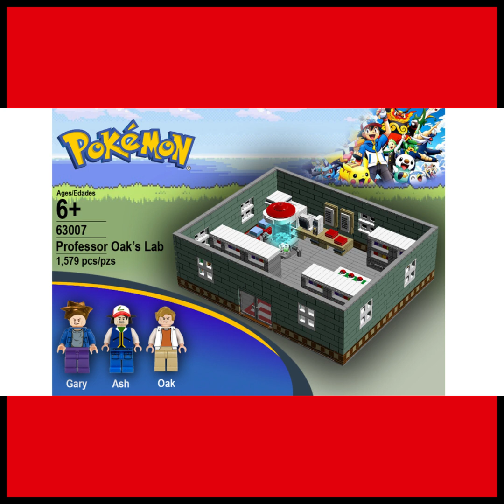Top 5 Lego Themes We Need And Want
There have been many good ideas for Lego themes, but these top 5s we do need and went!